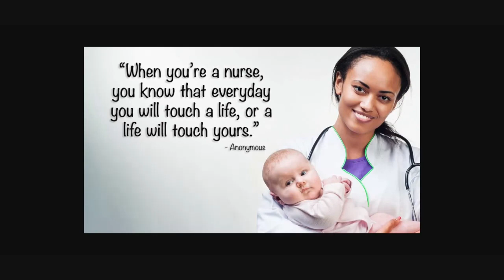Zoe Got Into Nursing!